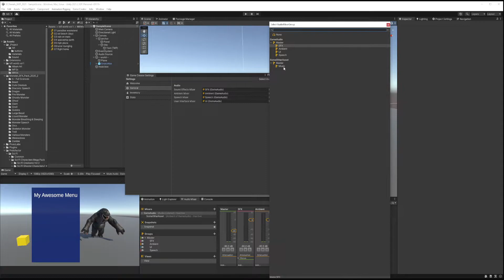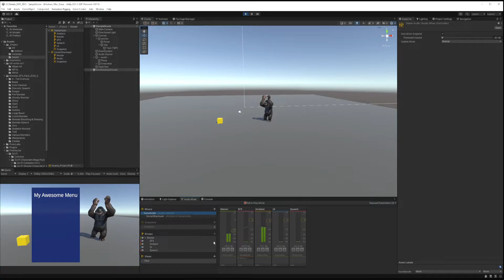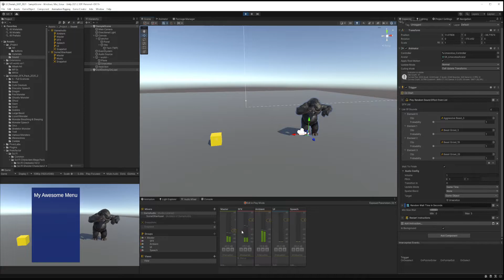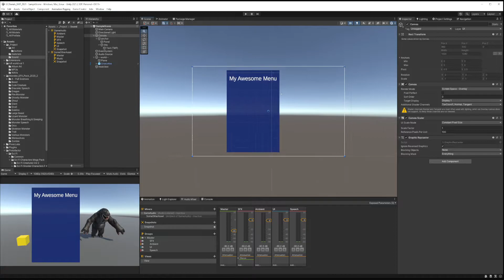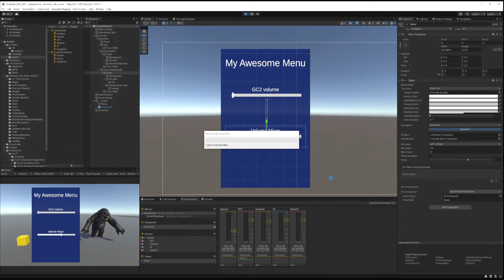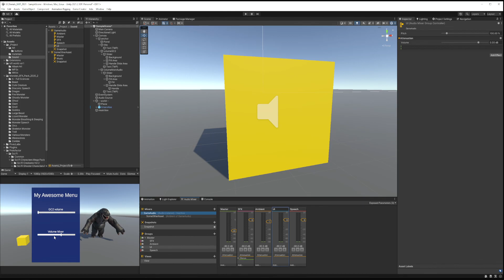GC2 basics Menu Sliders and Volume - Unity Tutorial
Today we explore the mysteries of basic UI and using volume sliders with the GC2 slider component and integrating other asset audio into your GC volume slider experience.

Watch this Unity learn tutorial if you dont understand how audio mixers work in general.

- 3d graphics, Game design, Unity, Maya, Substance, zBrush.